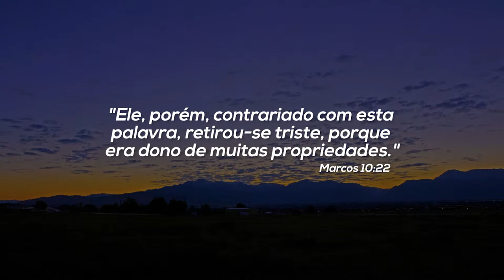#28 - O Jovem Rico | Este Dia Com Deus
Meditação sobre Marcos 10:22.
Aqui estudamos uma pequena porção da Bíblia diariamente.